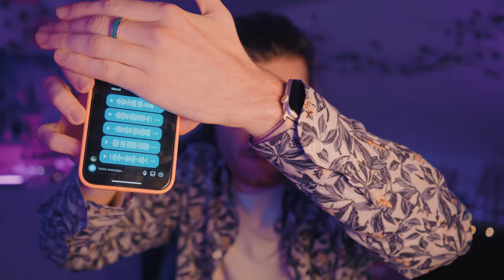J'écoute VOS PIRES bêtises ! #1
Envoyez-moi vos PIRES bêtises en message vocal je vous écoute en vidéo !

CRÉDIT :
| Animation transition | Léonie Stien
| Animation des bêtises | Yalou
| Montage | Gabin Zanetti
| Musique | Footage Create
N'hésitez pas à me rejoindre et à m'envoyer un message pour créer le vocal de votre pire bêtise !